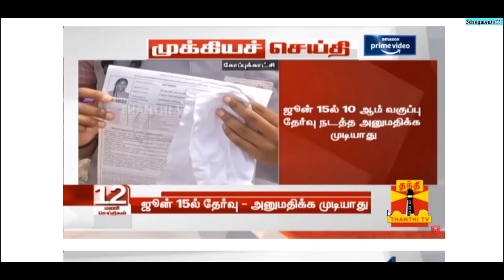Breaking News: ஜூன் 15ல் 10 ஆம் வகுப்பு தேர்வு நடத்த அனுமதிக்க முடியாது - சென்னை உயர்நீதிமன்றம்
The below Video links are very useful to you. Don't miss to watch these videos.

How to Get 90 above in the Subject?

How to Get 90above in 10th English Board Exam/Study Tips/Study Plan Important Question with pdf link

How to Get 90 above in 10th Maths Board Exam/Study Tips/Study Plan for Daily Study Questions

How to Get 90 above in 10th Science Board Exam/Exam Tips/Only You Study These Important Questions

How to Get 90 above in 10th Social Board Exam/Study Tips/Only You Study These Important Questions